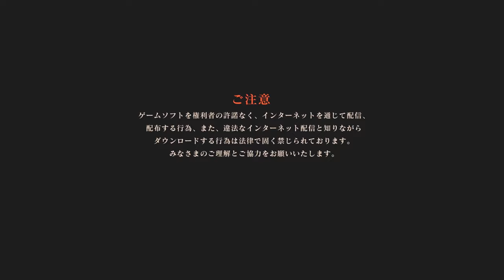開始1分で死亡!?究極の死にゲーへ挑め！PART1【エルデンリング～ELDEN RING】